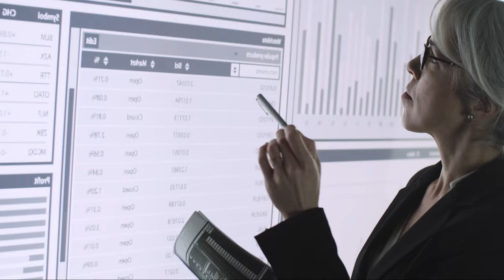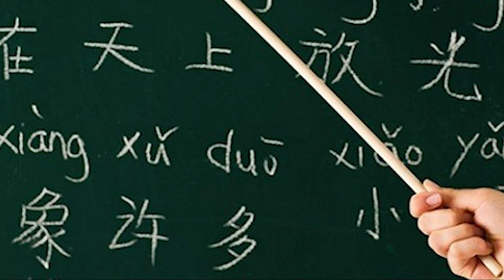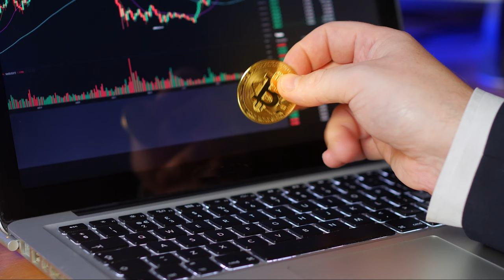Profissões do Futuro Novas Oportunidades em um Mundo em Transformação! Parte #3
Bem-vindos de volta à segunda parte da nossa série sobre as profissões do futuro! Neste episódio, vamos explorar mais 10 carreiras que estão prestes a decolar e dominar o cenário nos próximos anos. Fique por dentro das novidades e se prepare para as oportunidades que estão surgindo.